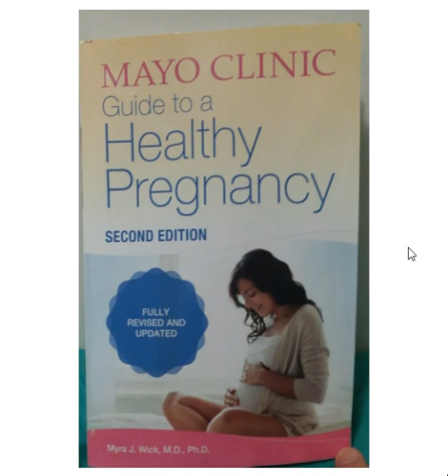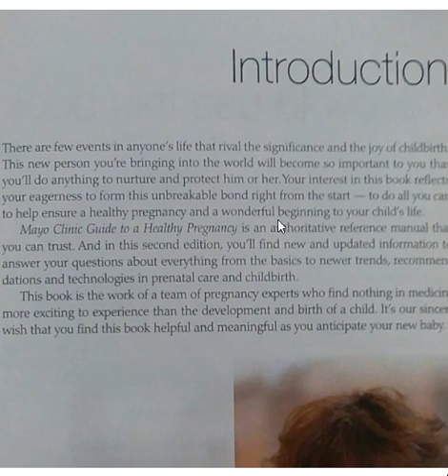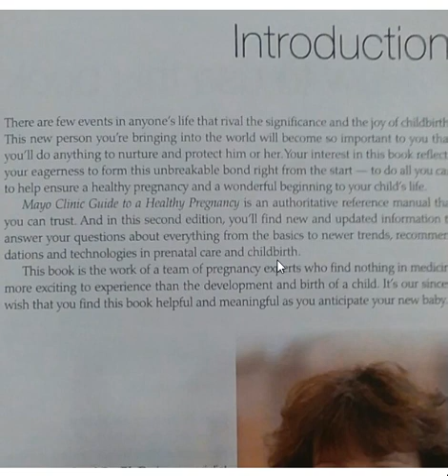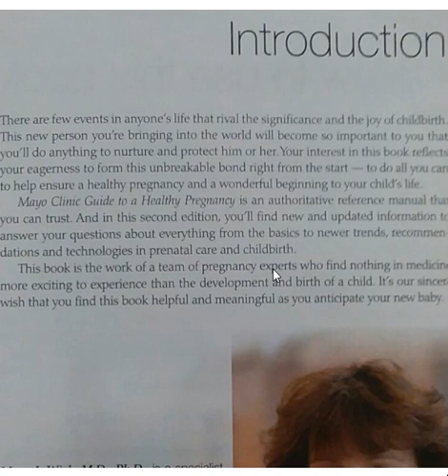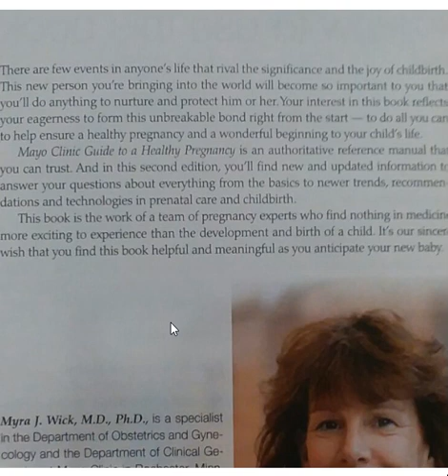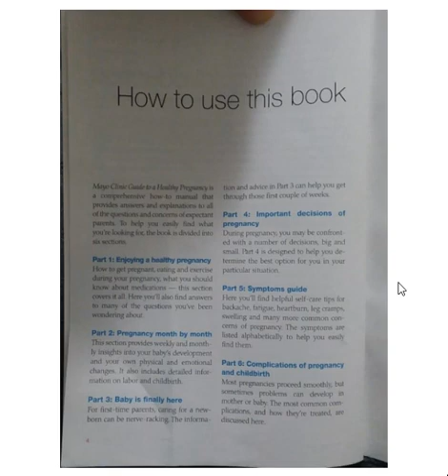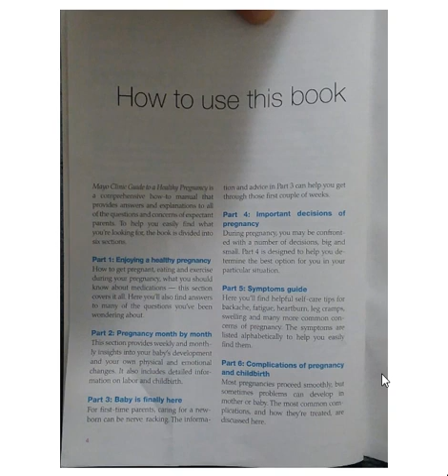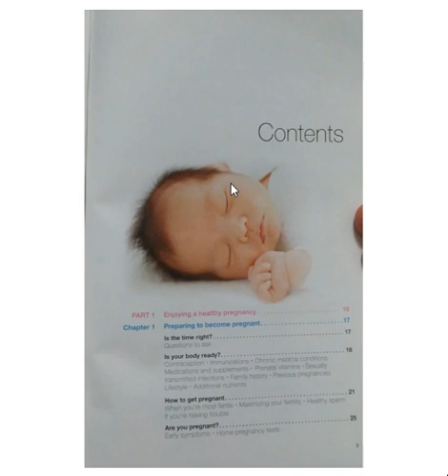دووگیانی و منداڵبوون به‌ ته‌ندروستترین شێوه‌ ژماره‌ د‌وو - سه‌د ڤیدیۆیه‌